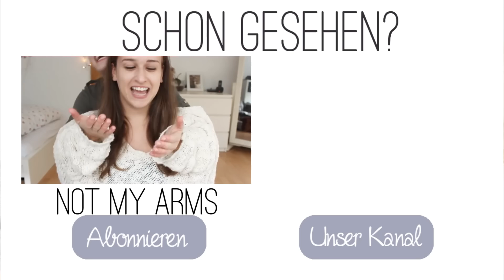FÜNF MINUTEN MAKE UP "CHALLENGE" | Oder auch nicht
Hallo ihr Lieben, wir dachten, wir probieren uns mal an einer Challenge... Das Ergebnis war für uns selbst sehr (!) überraschend, aber seht einfach selbst! ;) Und ja, Lena hat es mit dem Blush und dem Bronzer eeeeeetwas übertrieben, das hat man leider in dem kleinen Spiegel und auf dem Kameradisplay nicht so gut erkennen können ;D Aber so ist das halt, wenn man in Eile ist ;D

IM VIDEO GETRAGEN - LEONIE:
Oberteil - Zara
Kette - Sfera
Nagellack - Deliplus

GETRAGEN - LENA:
Shirt Forever 21
Ohrringe - Forever 21

Meistens die Canon EOS 600D:

Leonie verwendet Adobe Premiere Elements 12:

Lena verwendet Magix Video Deluxe:

*Mit einem Stern gekennzeichnete Produkte wurden uns kosten- und bedingungslos zum Testen zur Verfügung gestellt. Für mehr Informationen klickt bitte auf den folgenden Link! :)